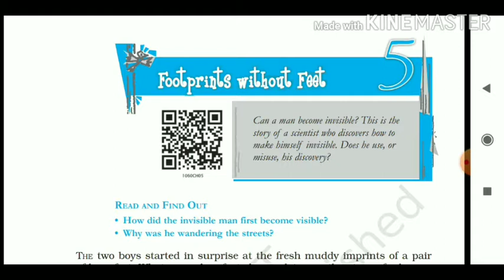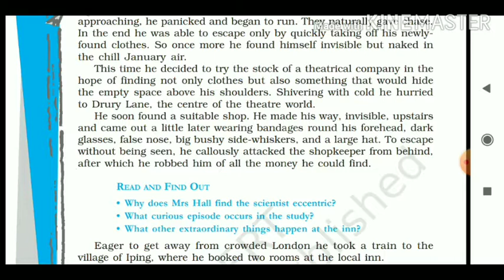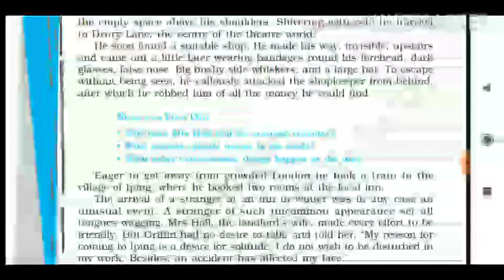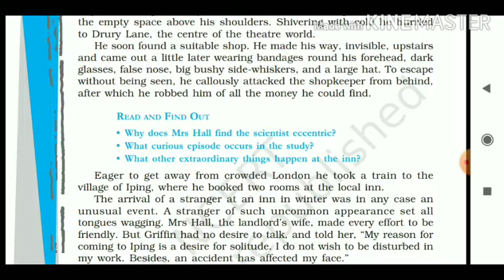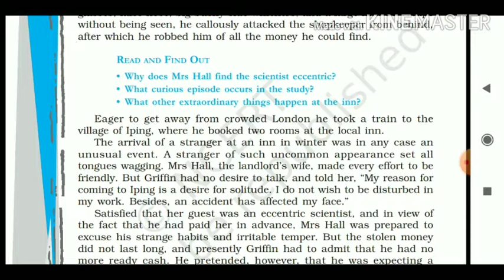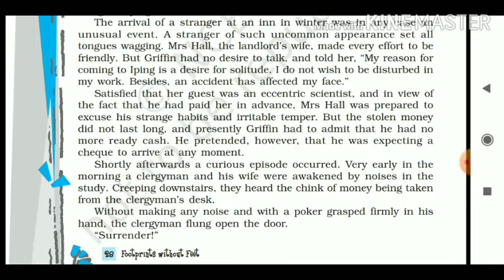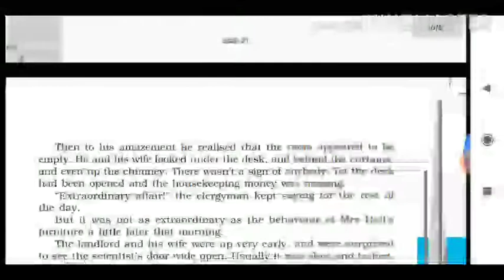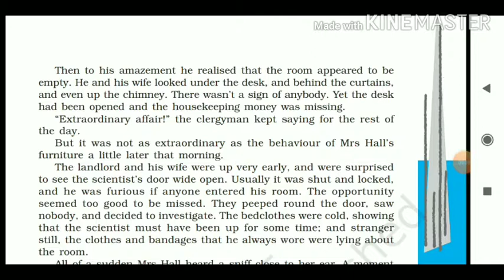Footprints without feet|Lesson 5|English|Class 10|Part 2